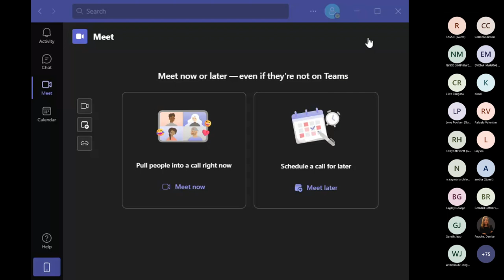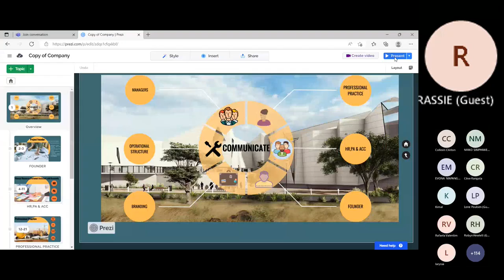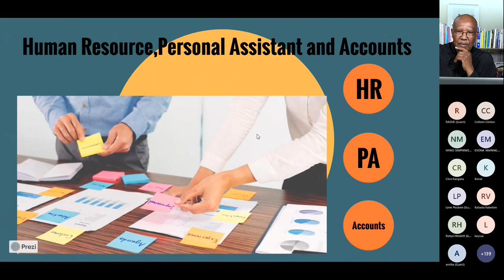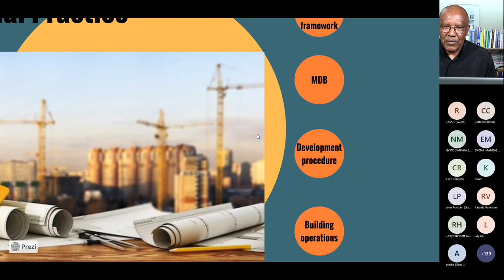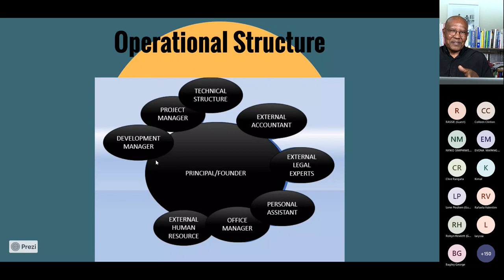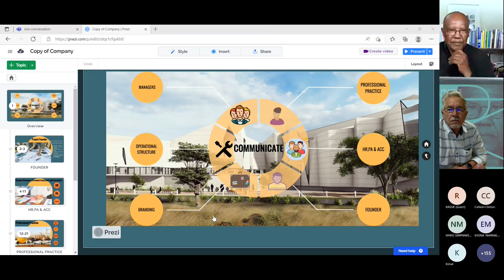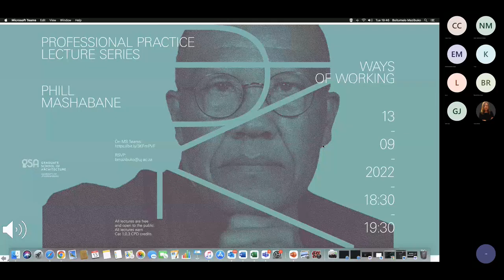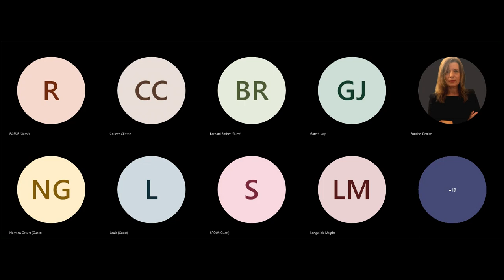Professional Practice Lecture Series : Phill Mashabane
Professional Practice Lecture Series
The series explores how architects started off, landed their first appointments, perform projects and market and organise their practices. In addition, the practitioners will speculate on where the profession of architecture is headed. The series is aimed at both architectural practitioners and students.

In 1995 @phill_mashabane co-founded Mashabane Rose Associates, a dynamic South African architectural and design studio.

With over 30 years in the industry and many awards under his belt, Phill Mashabane has acquired expertise in the fields of:
Master Planning; Urban Design and Development Planning; Architecture; Museum Design; Storyline Development; Exhibit Design; Interior Architecture; Architectural Heritage and Conservation. Phill Mashabane is also a skilled Facilitator, Negotiator and a Commercial & Construction Arbitrator. In 2016, Phill was recognised for the contribution he made to the South African Professional Services Industry and was the recipient of a lifetime Achievement award for excellence in the field of Architecture.

Phill is a proponent of life-long learning and his career is backed by qualifications in Architecture, Law, Project Management, Mediation and Arbitration.